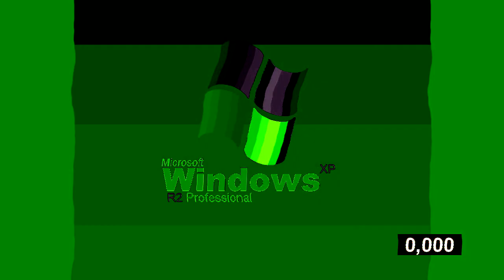Windows XP R2 Professional Startup Sound Effects (Sponsored By Preview 2 Effects) in 4ormulator V1